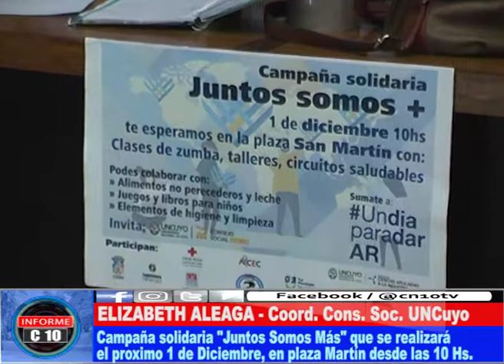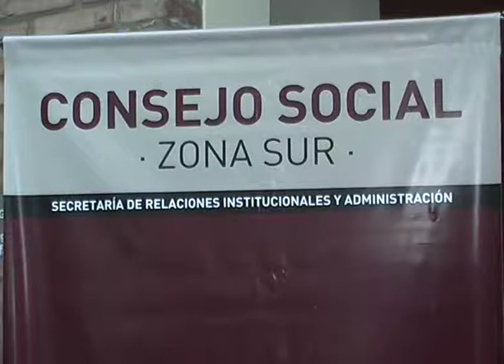DONACIONES ORGANIZADAS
El 1° de diciembre, se organizará una gran colecta denominada "Juntos somos más". La colecta, busca motivar las acciones solidarias. Se llevará a cabo en la plaza San Martín y contará con shows y circuitos saludables para todos los que participen.